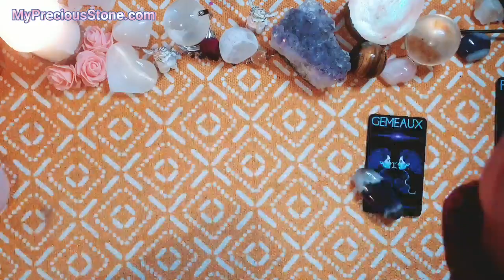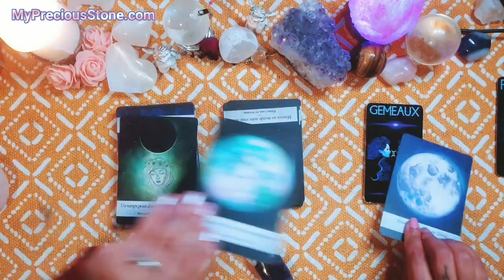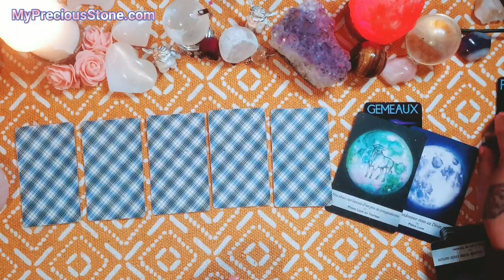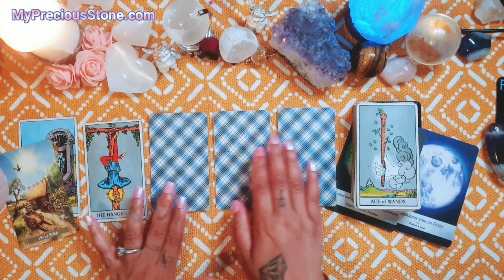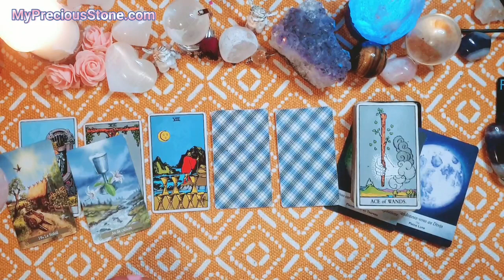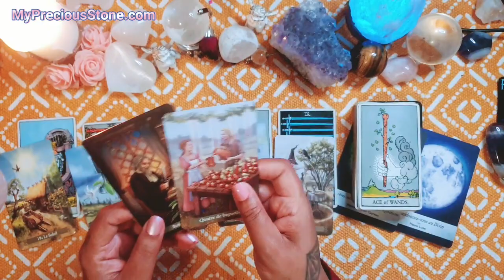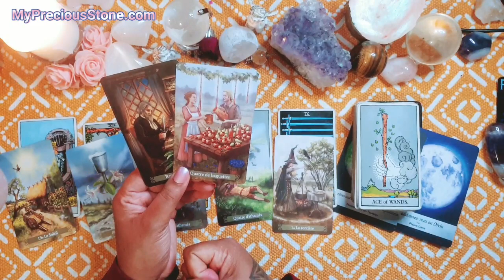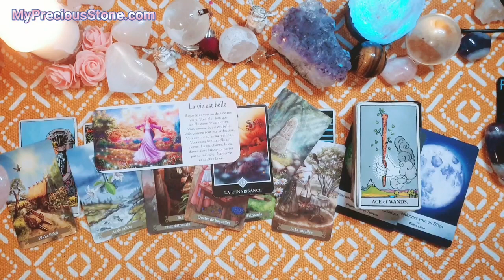♊👬GÉMEAUX🍀Des choses à clarifier pour se libérer. Ayez la foi .Du14 au 21/05 .🙏🧘‍♂️☸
Coucou les amis bienvenue pour ce Bonus  guidance Intuitive pour la semaine du 14 au 21/05/2022 Merci pour votre écoute 🙏❤

Merci pour votre écoute et très belle semaine à vous 🙏❤

⚠️FERMÉE DU 4 AU 11 MAI⚠️
Venez visiter ma boutique énergétique :

Cordialement 🙏❤